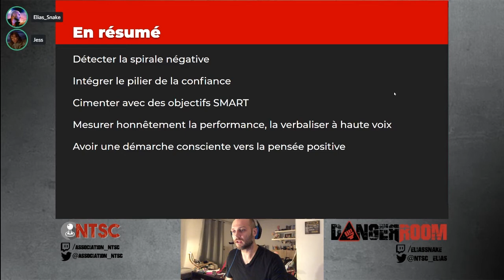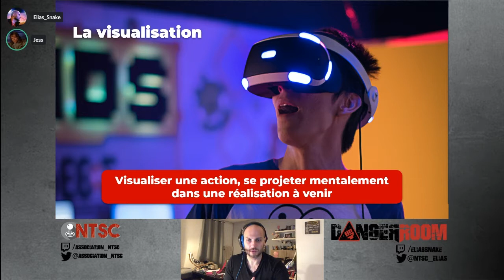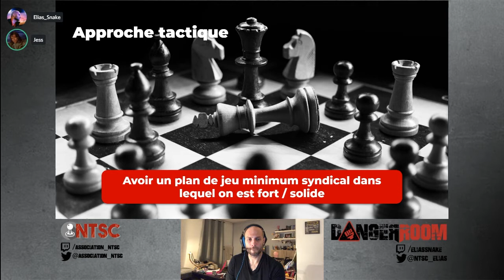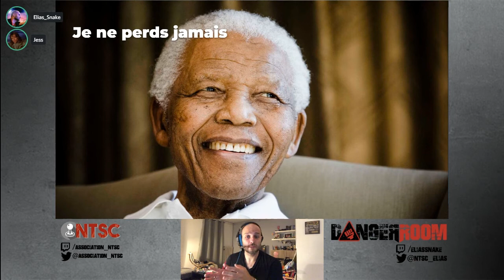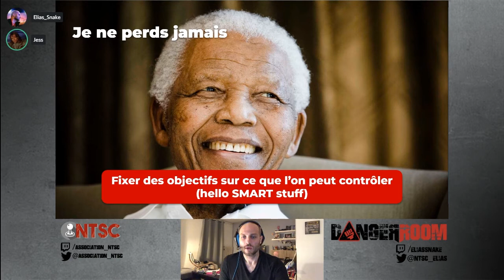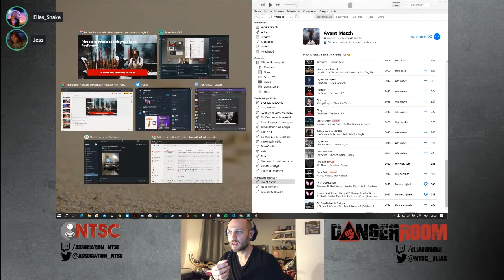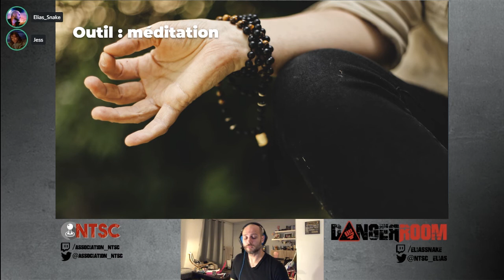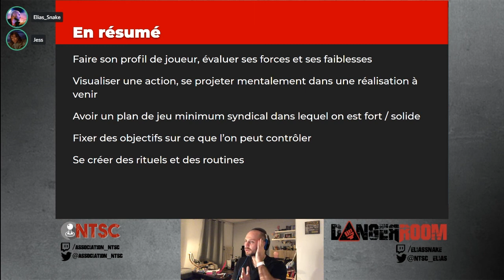DangerRoom - Préparation mentale : des clés pour mieux performer 2/3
Dans cet épisode spécial de la DangerRoom, je vous propose, en compagnie de Jessy, de découvrir ma méthode pour vous initier au développement personnel, à la préparation mentale pour le VSF et vous aider à transférer vos compétences gaming dans votre vie professionnelle, notamment dans le cadre de la recherche d'emploi.

Episode 2 : Préparation mentale - mieux te connaître et visualiser tu feras !
Au programme : Apprendre à reconnaitre ses qualités de joueur, découvrir la visualisation positive et ses effets, formaliser un plan de jeu et focaliser sur des objectifs atteignables, et non sur la victoire 💪

N'hésitez pas à me laisser un feedback en commentaires !